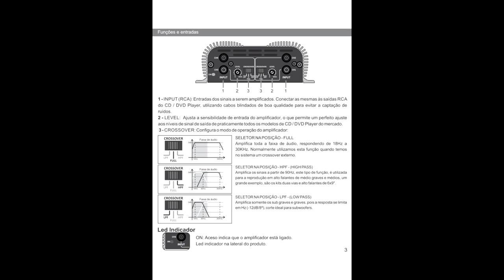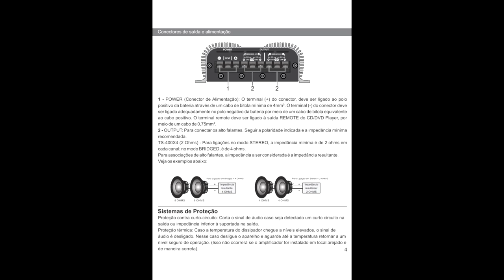Manual taramps TS 400x4 / módulo t400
✔ BOTÃO TRIP HB20 para que serve o botão trip no hb20 e função + como REGULAR som hb20
✔ FREIO DE MÃO como trocar alavanca e como REGULAR o freio de mão do Pálio, Siena, Strada